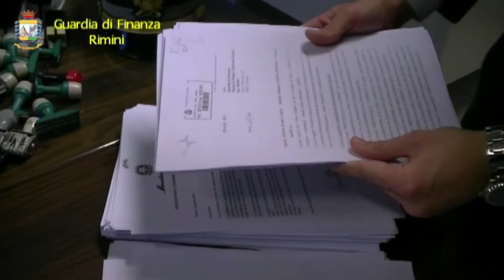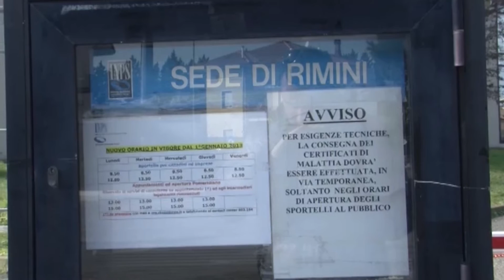RIMINI: Percepivano la pensione sociale ma vivevano all'estero. Denunciate due donne - VIDEO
Avrebbero percepito complessivamente più di 37mila euro di pensione sociale pur vivendo all'estero ed ora rischiano da 6 mesi a 3 anni di reclusione. Una 68enne italiana e una 80enne argentina sono state denunciate dalla Guardia di Finanza di Rimini per il reato di indebita percezione di erogazioni a danno dello Stato. Le due donne, secondo le indagini delle Fiamme Gialle, avrebbero infatti continuato ad incassare gli assegni sociali dell'Inps nonostante la perdita della residenza effettiva ed abituale in Italia. Nello specifico, la 68enne avrebbe trasferito di fatto la propria residenza all'estero senza mai effettuare le previste comunicazioni all'ente previdenziale; la sudamericana, invece, avrebbe mantenuto la residenza in Italia ma si era trasferita stabilmente fuori dal Bel Paese. Non solo. E' emerso che quest'ultima si sarebbe resa irreperibile continuando a riscuotere indebitamente la pensione di assistenza italiana attraverso l'accredito sul conto corrente. L'Inps di Rimini, in seguito alla segnalazione della Guardia di Finanza riminese, avvierà le procedure di recupero delle somme irrogate dal mese in cui le donne non ne avevano più diritto. I controlli delle Fiamme Gialle si inseriscono nell'ambito dell'operazione "Italians out", al fine di prevenire e reprimere le violazioni economiche-finanziarie nel settore della previdenza e dunque in materia di spesa assistenziale e di pensione sociale.